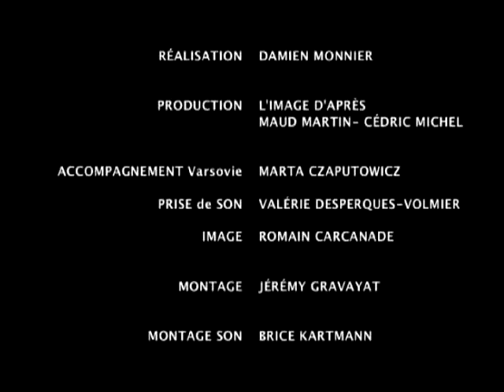THE SIX SIDES OF A BRICK (Six faces d'une brique) // Trailer // JMT Films Distribution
THE SIX SIDES OF A BRICK (Six faces d'une brique)

Director: Damien Monnier
Category: Creative Documentary / History
Production: Maud Martin: L'image d'après / France 2012
Language: English, French, German, Portuguese, Polish. Subtitles: English

Synopsis: A man has restored part of the wall of the former Jewish ghetto in a courtyard in Warsaw. Neighbours and travellers pass through, live there, come and see. Tourists and local people walk before Damien Monnier's camera. Some stop, tell stories, discuss; others brush past in silence.
A powerful reflection on memory as substance and space to be measured.